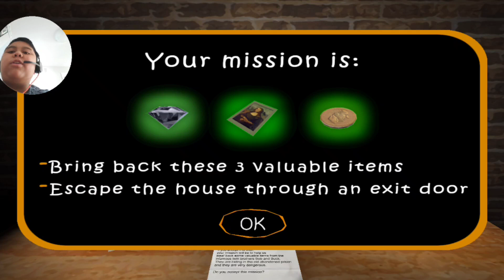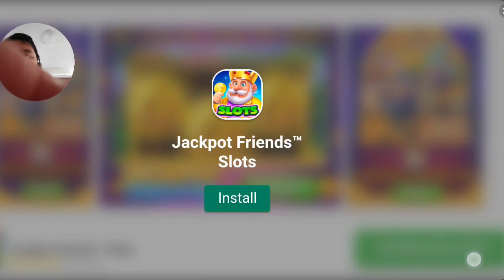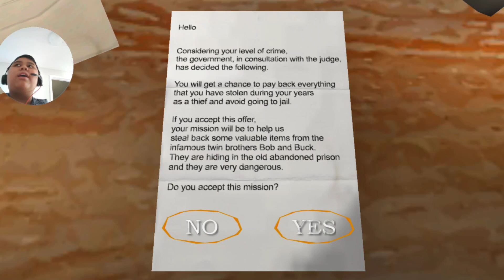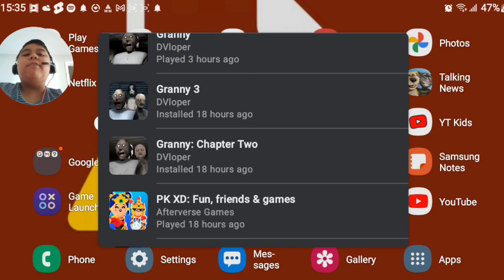👬 Playing The Twins With Guests Guys. | (EURIIAMMIEL)